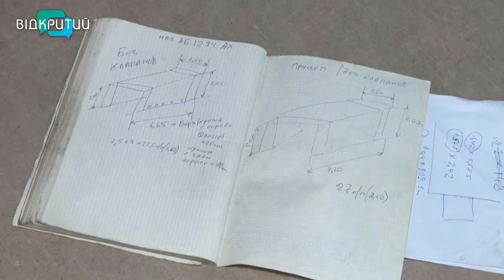Тенти, медичні ноші та гермомішки. Дніпровські волонтери виготовляють військове обладнання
Тенти й каркаси на автівки, медичні ноші та гермомішки. Дніпровське підприємство з початку війни допомагає військовим. Майстри виготовляють продукцію та відправляють на лінії фронту. Про міцну підтримку військових з тилу – далі. _______________________________________________